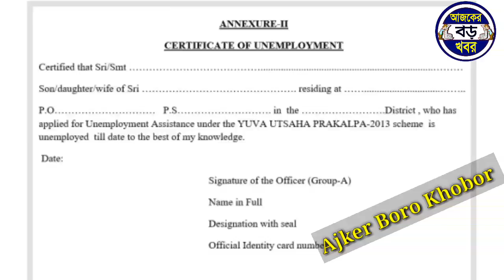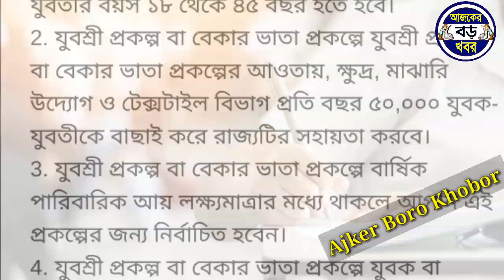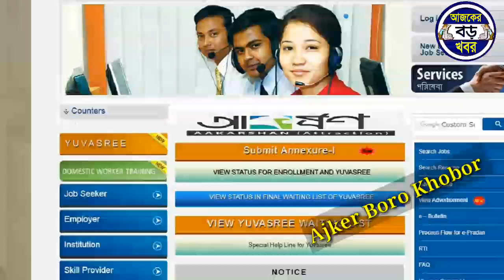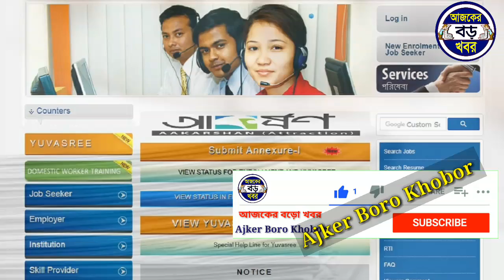18 বছর হলেই মাসে 1500 টাকা মুখ্যমন্ত্রীর প্রকল্পে | west bengal new scheme 2021 | apply bekar vata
18 বছর হলেই মাসে 1500 টাকা মুখ্যমন্ত্রীর প্রকল্পে | west bengal new scheme 2021 | apply bekar vata

employment bank registration form west bengal online.
lakhir bhandar money check.
Lakhmir bhandar taka.
Lakhmir bhandar status check online.
online lakhmir vandar status check.
lakhmir bhandar online status check.
lokhir vandar status check.
lokhir vandar status check online.
lakhmir bhandar sms.
How To Apply Employment bank online
How to apply employment bank exchange card
Employment bank login
employment bank update profile
employment bank apply online

Kolkata news, daily news, West Bengal again Lockdown, JAAGO Prakalpa, Jago Prokolpo, amader_lalgola জাগো প্রকল্প টাকা কিভাবে পাবো। Mamata Banerjee News.
online status check.
Lakshmi bhandar sms.
Lakshmir bhandar sms.
লক্ষ্মীর ভান্ডারে এই SMS টি না আসলে।
লক্ষ্মীর ভান্ডার এই SMS না আসলে টাকা কি ঢুকবে।
লক্ষ্মীর ভান্ডার SMS.
lakhmir bhandar status check.
Ajker Boro Khobor duare sarkar.
How to lakhir vandar prokolpo from sms check.
How to get lakhmir bhandar form application id number.
Yojana, বেকার ভাতা। West Bengal. Zee News Live Bengali, West Bengal Lockdwon, Zee 24 Ghanta Live,Bangla News, Containment Zone In Kolkata.

💞💞💞ধন্যবাদ সবাইকে 💞💞💞